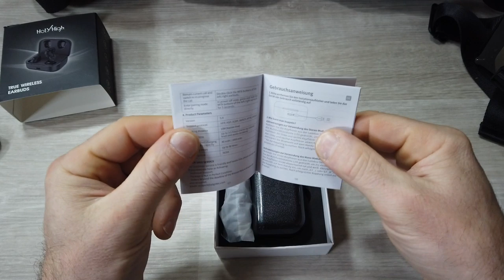HOLYHIGH G7 SONO 2 IN 1 AURICOLARI E POWER BANK CON RIDUZIONE DEL RUMORE A 30€ POCA SPESA TANTA RESA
Link Utili

         ❖❖❖❖❖❖❖❖❖❖❖❖❖❖Contatti❖❖❖❖❖❖❖❖❖❖❖❖❖❖❖